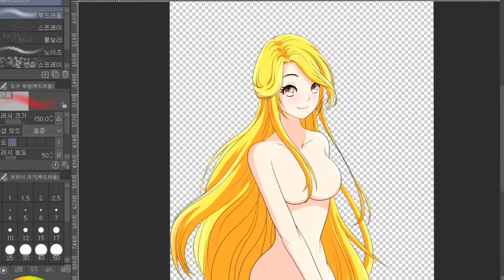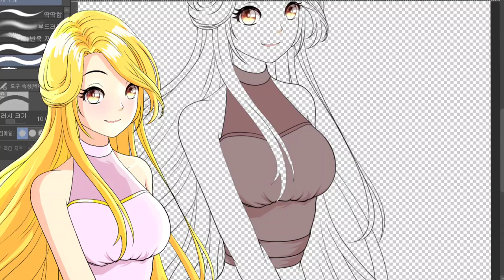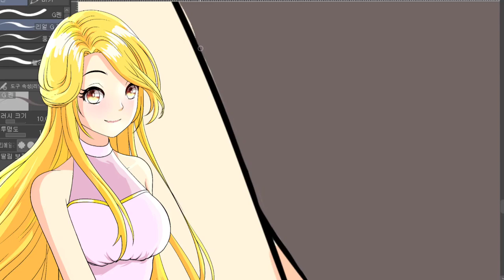게임캐릭터 옷파츠 파츠드로잉 연습 기록영상